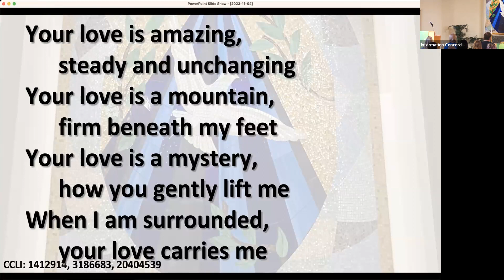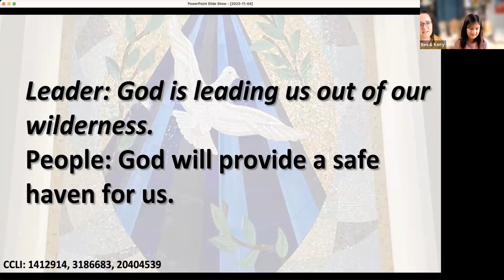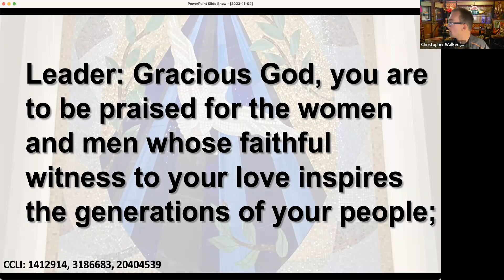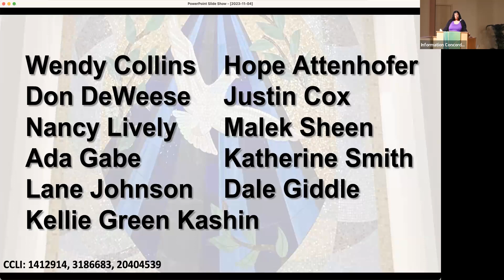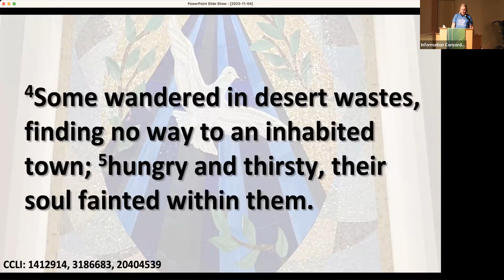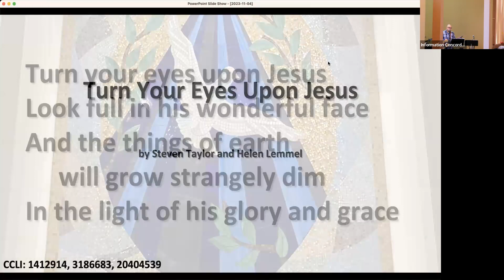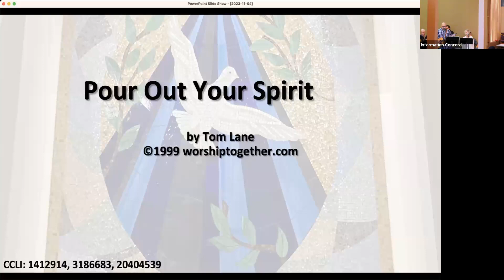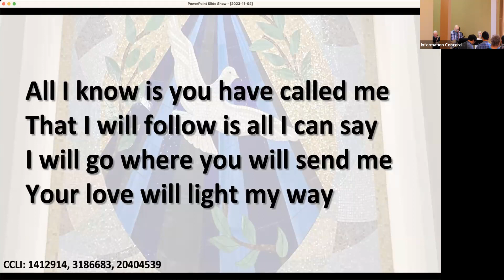2023-11-05 Hybrid Worship: Youth-led Worship: Hope in the Desert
Based on Psalm 107:1-7, 33-37
Music this week:
- Hallelujah (your love is amazing)
- Because of Your Love
- Hungry (falling on my knees)
- Pour Out Your Spirit